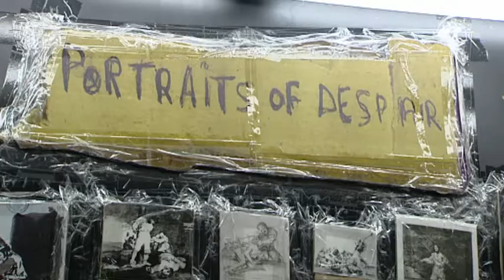Expo Mestres del caos. CaixaForum Obra Social "la Caixa" (vídeo sense editar. Material premsa)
La nova exposició de CaixaForum Madrid analitza el concepte de desordre a través d'objectes de grans col·leccions antropològiques i obres d'artistes contemporanis

Mestres del caos: artistes i xamans

Què és el caos? Per què ocupa un lloc tan important en la història de la humanitat? Mestres del caos: artistes i xamans vol oferir respostes a aquestes preguntes analitzant com la lluita entre ordre i caos ha estat punt de referència en moltes cultures. La mostra està concebuda com un viatge d'exploració que ens condueix d'allò sagrat cap allò profà.

A propòsit de tres grans temes -el caos en el món, el domini del caos i la catarsi-, es mostren els mites que expliquen la tensió entre caos i ordre i els ritus practicats per contenir-la. També el paper dels mediadors, que protegeixen els homes de les desgràcies i l'infortuni provocats per la imperfecció del món. Són els mestres del caos.

La mostra forma part d'una itineració internacional que tindrà en CaixaForum Madrid l'únic lloc de parada a Espanya. Està concebuda i produïda pel Musée du Quai Branly de París i organitzada per l'Obra Social "la Caixa", amb la col·laboració del Kunst- Und Ausstellungshalle der Bundesrepublik Deutschland (Bonn, Alemanya) i presenta un conjunt de més de 220 obres. Entre aquestes, objectes, vestits i representacions procedents de grans col·leccions antropològiques i etnogràfiques, juntament amb creacions d'artistes contemporanis com Annette Messager, Thomas Hirschhorn o Jean-Michel Basquiat, que mostren la vigència del caos ancestral, reflex de l'inconscient humà.

Mestres del caos: artistes i xamans. Concepció i producció: Musée du Quai Branly de París. Organització: Obra Social "la Caixa", amb la col·laboració del Kunst- Und Ausstellungshalle der Bundesrepublik Deutschland (Bonn, Alemanya). Comissariat: Jean de Loisy, president del Palais de Tokyo, París, assistit per Sandra Adam Couralet Comissariat adjunt: Nanette Jacomijn Snoep, responsable de la Unitat Patrimonial de les Col·leccions d'Història del Musée du Quai Branly. Dates: del 6 de febrer al 19 de maig de 2013. Lloc: CaixaForum Madrid (Paseo del Prado, 36).